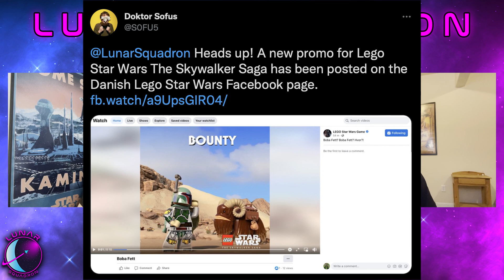LEGO Star Wars: The Skywalker Saga NEW Gameplay REVEALED! | What Does It Mean?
WB Games surprised us today with brand new LEGO Star Wars: The Skywalker Saga gameplay footage. The trailer posted on the WB Games Spain Twitter account showcases Boba Fett on Tatooine with a Bantha in the background. This is fitting for this week as The Book of Boba Fett is set to release this week on Disney Plus. While the footage doesn't showcase much about the upcoming LEGO Star Wars game out of TT Games, what it implies for the future of the game is massive.

This is the second time this week that we have received some sort of marketing or news out of WB Games for LEGO Star Wars: The Skywalker Saga. On Christmas Day, an OFFICIAL WB Games YouTube channel, WBPlay Brasil leaked that we will be receiving LEGO Star Wars: The Skywalker Saga News at the start of next year.  Further, ratings out of Australia show that a COPY OF THE GAME has been submitted to the Australian government for rating consideration.  In addition, ratings from Korea, Taiwan, and Singapore indicate that we are ever so close to a finalized, reviewable copy of this game! Needless to say things are happening for this game that have never happened before and we are growing increasingly confident that this game will hit its intended Spring 2022 release window!

Music

Track: Awakening
Artist: Defqwop